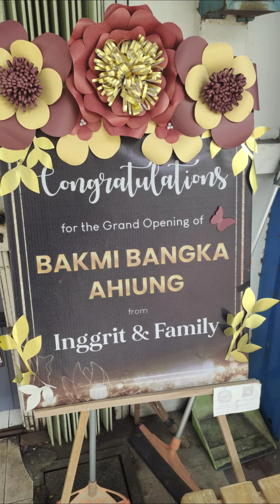Bakmi Bangka Ahiung - Permata Taman Palem, Cengkareng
Bakmi Bangka Ahiung
Permata Taman Palem
Cengkareng

Bakmi Bangka Ahiung - Permata Taman Palem

Liat di sosmed ada Bakmi Bangka yang baru buka di Taman Palem, Cengkareng & keliatan enak dari foto2nya.
Namanya @bakmi.ahiung

Bakmi khas Bangka dengan Mi Kecil dengan toping Babi cingcang & sayur Sawi serta Toge.

Taste nya cuocoookkk nih walau ga otentik2 amat...mantep lah !! 😍

Ada jual Tahu Kok & Songsui juga yah.

(Hari Selasa LIBUR)

Harga ;
Jam mian 25K
Jam Mian + Bakso/Pangsit 30K
Songsui 35K
Tahu Kok 35K